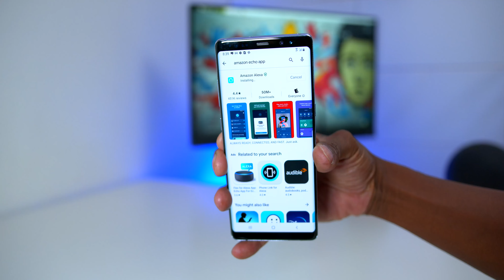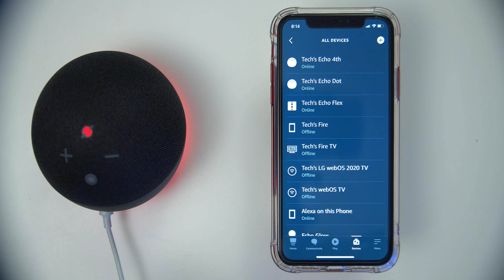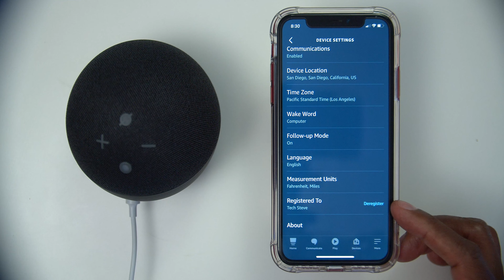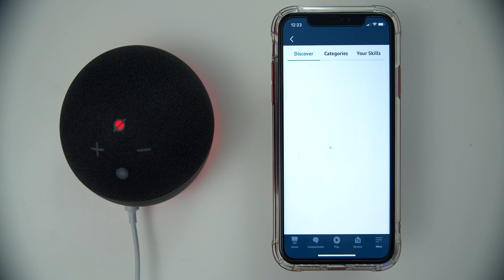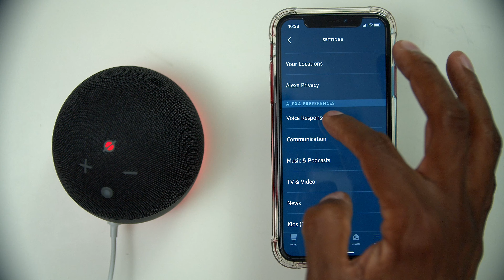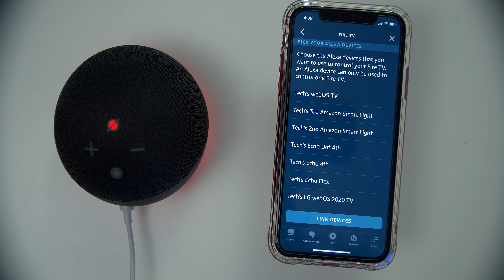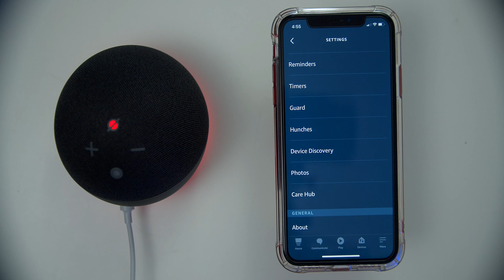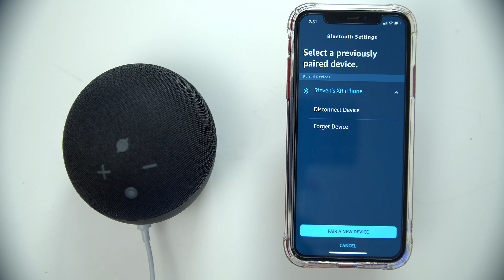Amazon Echo Dot 4th And Echo 4th Complete Setup Guide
Over 30 minutes of learning everything about the echo dot 4th generation and amazon echo 4th generation review with the Amazon Alexa App. I'll show you how to add music, do drop - in to another device, how about setup speaker groups and multi rooms audio? I got you covered. It's comparable to the nest audio from Google.

Glacier White
Twilight Blue

Buy A Echo 4th Gen
** Product (RED)
Glacier White
Twilight Blue

The products cost the same I just get a small percentage.

0:00 Intro
0:45 Setting Up
2:49 Specs
4:53 Customization
10:27 Routines
13:05 Skills
15:25 Music Services
18:10 Whispering & Samuel L Jackson
19:44 Communication
21:47 Fire TV
23:26 Other Features
26:50 Speaker Groups
28:26 Multi Speakers Party
29:58 Use As Bluetooth Speaker
31:00 Audio Demo
32:48 Final Thoughts

Tech Steve
2150 Comstock St 710233